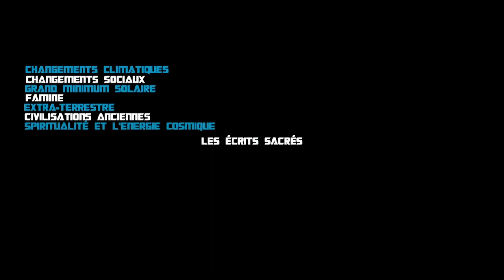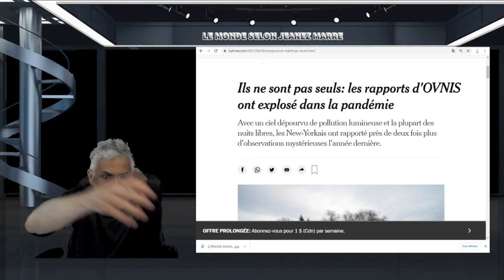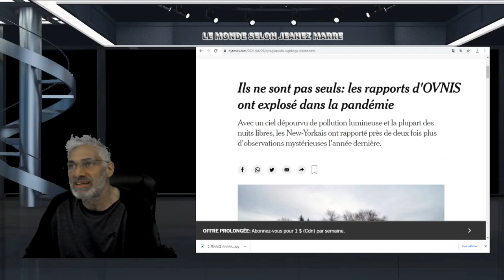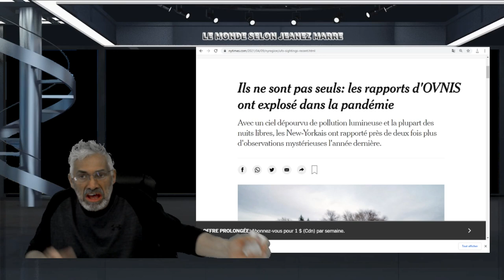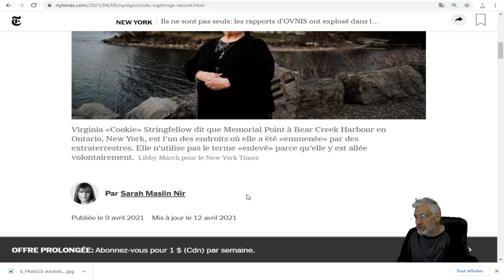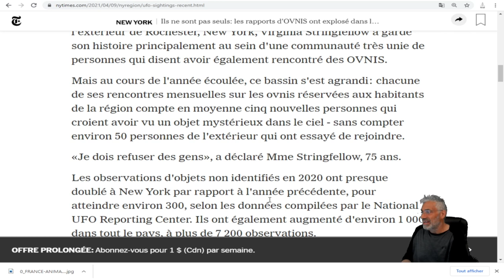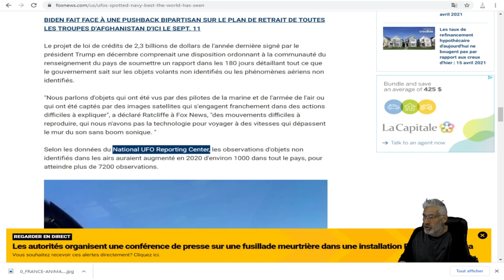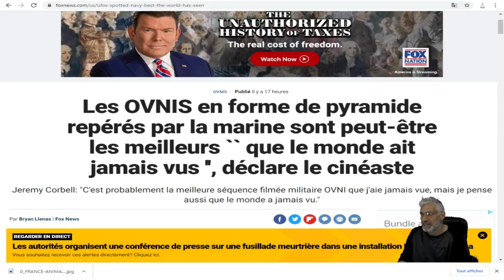Les observations d'ovnis en 2020 ont presque doublé à New York par rapport À 2019.